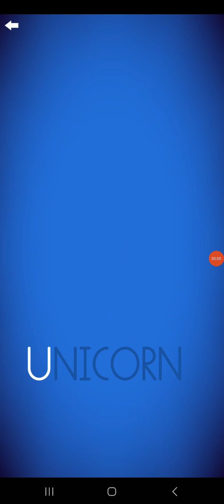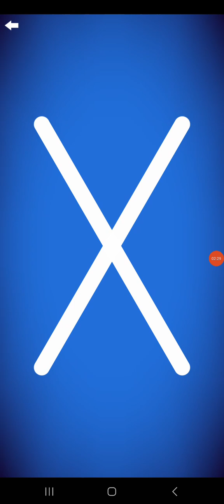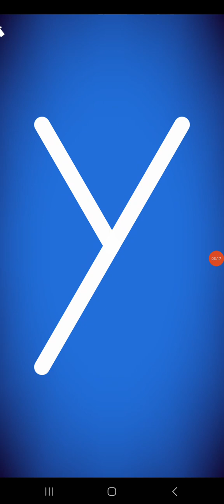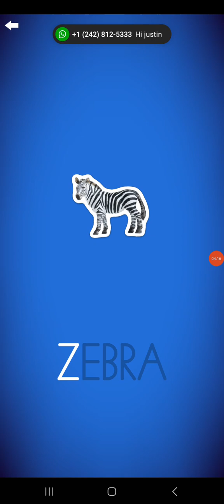Letter School HWT Uppercase Style Letters Part 5: U-Z (New Version ; Silver)